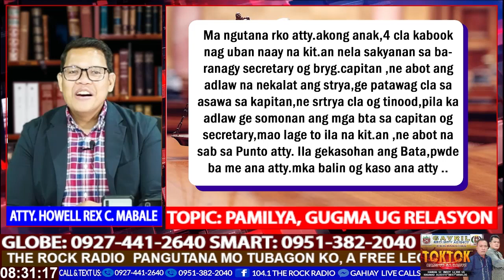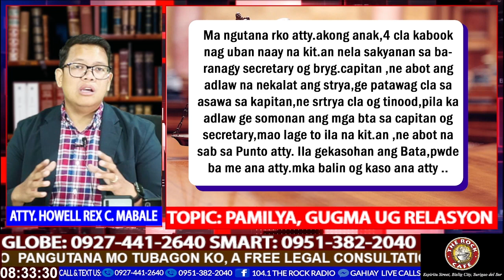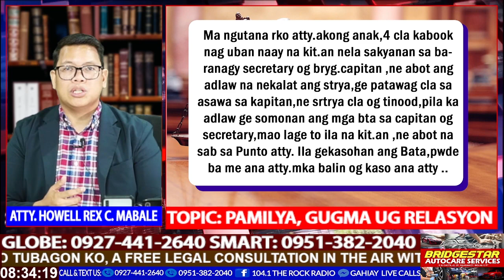KAPITAN UG SECRETARY GI-TSISMIS NA NAG-UBAN, UNSAY IKASO?